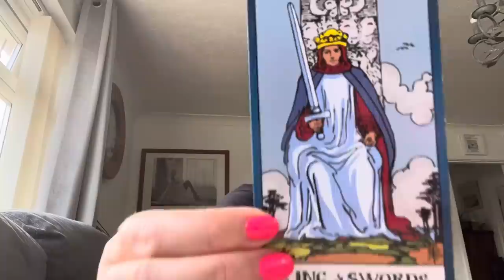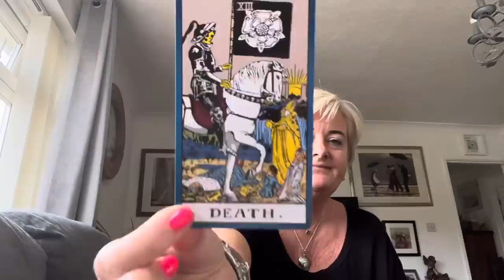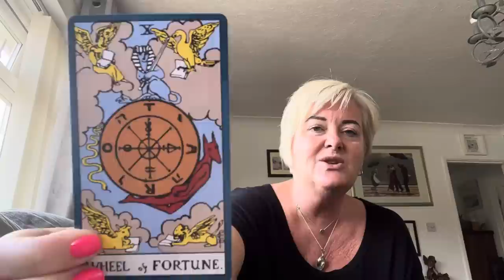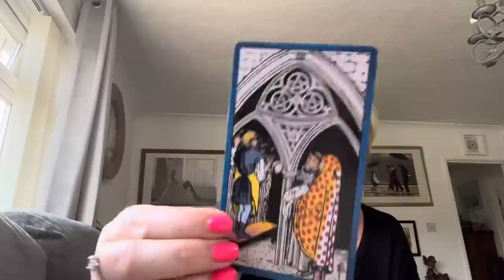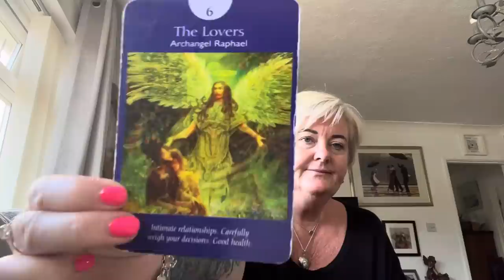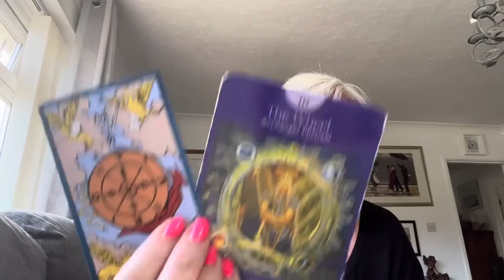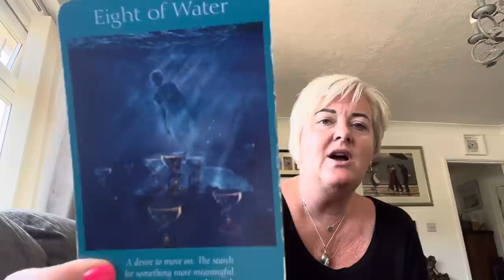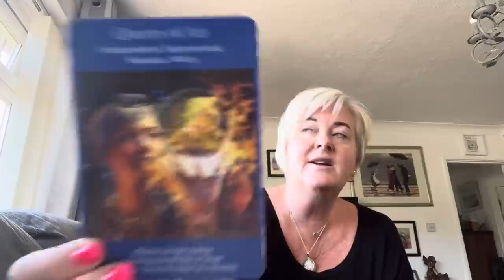Celeb Snoop ~ WHITNEY HOUSTON ~ The Last 24 hours!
Nicky x